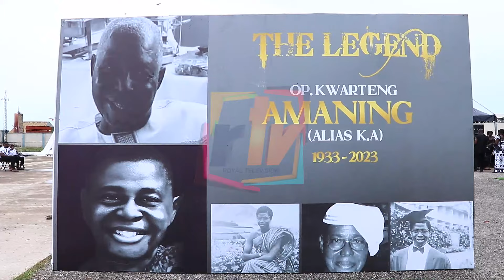Ellen White Father's Funeral😢😢...